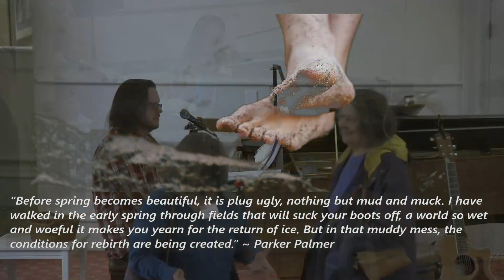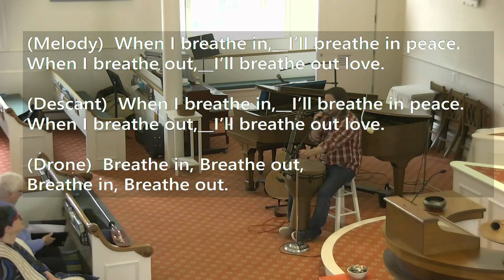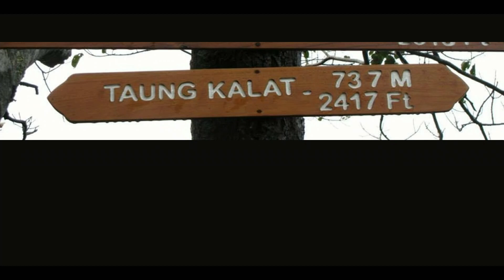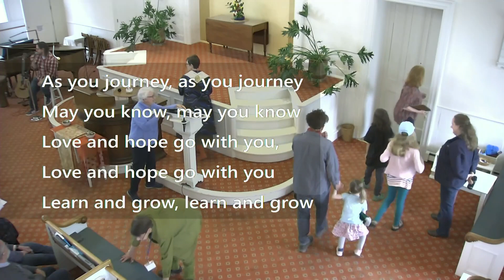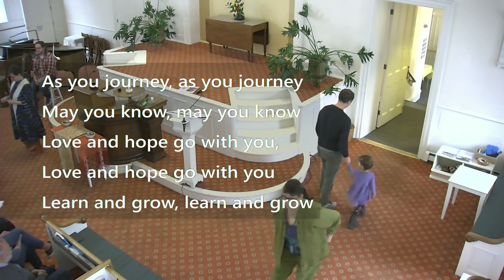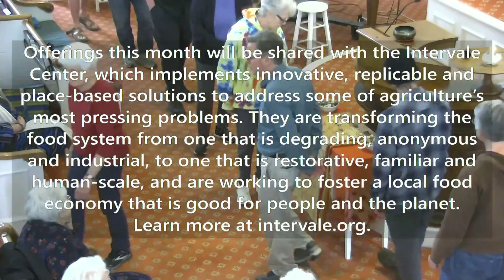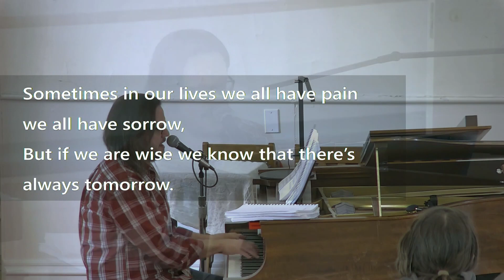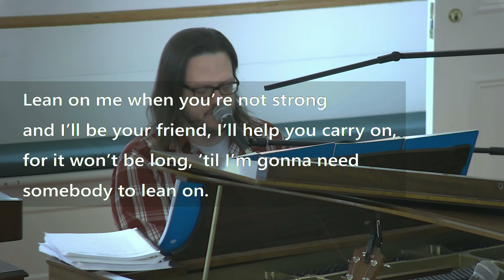Worship Service April 28, 2024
Livestreamed worship service at the First UU Society of Burlington Vermont on April 28, 2024